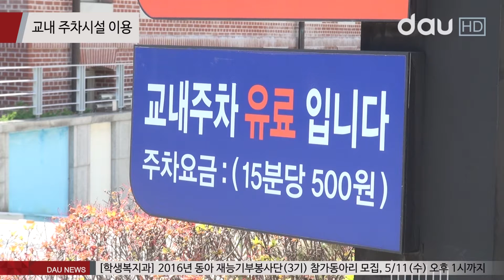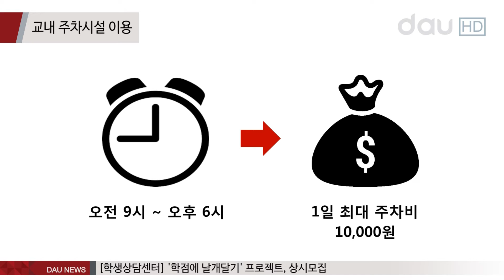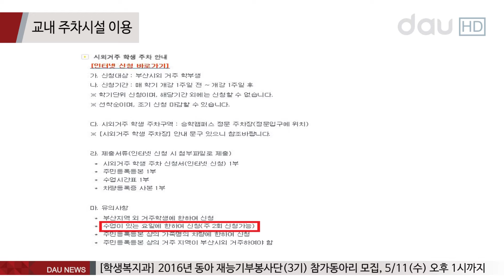교내 주차시설…학생들에게는 무용지물?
아나운서
주차를 할 수 있는 공간은 늘어났지만 정작 학생들은 주차비에 대한 부담을 느끼고 있는데요. 어떻게 된 상황인지 양예슬 기자가 짚어봤습니다.

기자
이른 아침 시간. 승학캠퍼스는 주차하기 위한 차량들로 붐빕니다. 지난해 중앙 운동장이 주차장으로 바뀌면서 승학캠퍼스의 주차 공간이 약 180면이 늘었지만, 학생들은 주차 시설 이용에 어려움을 겪고 있습니다. 바로 비싼 주차비와 제한된 차량출입증 때문입니다.

우리 대학은 공식 행사, 공무, 일반 차량 등 대상별로 주차요금이 다르지만, 일반차량을 제외한 나머지는 무료이거나 주차 할인권이 적용됩니다.

하지만 일반 학생의 경우에는 20분 이하는 무료, 최초 1시간은 1,500원으로 최초 1시간에서 초과 15분당 500원씩 추가됩니다.

(김희빈 / 신문방송학과 4학년)

일반 학생은 학교에 들어가기 위해 거쳐야 하는 차량번호 자동인식 시스템에 필요한 차량 출입증을 신청할 수 없습니다. 차량 출입증이 교직원과 야간강좌를 듣는 직장인 학부생에 한해서만 발급되기 때문입니다.

차량 출입증을 신청한 차량은 무료 또는 최대 학기당 12만 원 가량만 부담하면 됩니다. 하지만, 이에 해당하지 않는 일반 학생의 경우에는 일반 차량 주차비를 내야 합니다. 가령 일반 학생이 오전 9시부터 저녁 6시까지 교내 주차장을 이용한다면, 1일 최대 주차비인 만 원을 낼 수밖에 없습니다.

불편함을 느끼기는 부산시외 거주 학생도 마찬가지입니다. 차량출입증 신청 대상이지만, 수업이 있는 요일에 한하여 주 2회로 제한되어 있어 경제적 부담을 떠안을 수밖에 없습니다.

이에 학교 측에서는 여건상 차량출입증 대상에 일반 학생을 추가할 수 없다고 전했습니다. 교내 등록차량 수가 주차공간을 훨씬 웃도는 상황에서 일반학생을 추가시 불법주차, 보행방해 등의 부가적인 문제가 발생할 것으로 예상되기 때문입니다.

또한 근본적 해결방안으로 꼽히는 주차장 추가 설치의 가능성 역시 불투명한 상황입니다. 이를 위해 교비를 투입할 경우 학생들 간의 형평성 문제가 일 것으로 예측되기 때문입니다. 결국 실질적인 대안이 없는 셈입니다.

학생들과 교직원들의 편의를 위해 만들어진 주차시설. 편의의 측면에서 학생과 학교가 극명한 온도차를 보이고 있습니다. 양측이 최종 합의점을 찾을 수 있을지에 관심이 모아질 것으로 예상됩니다. 다우뉴스 양예슬입니다.